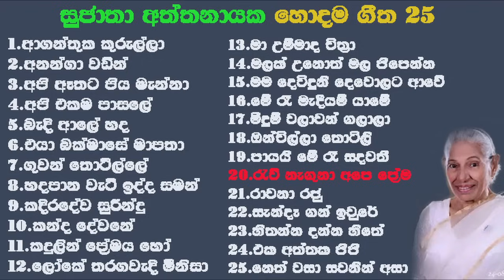Sujatha aththanayaka Top 25 Songs සුජාතා අත්තනායක හොදම ගීත 25